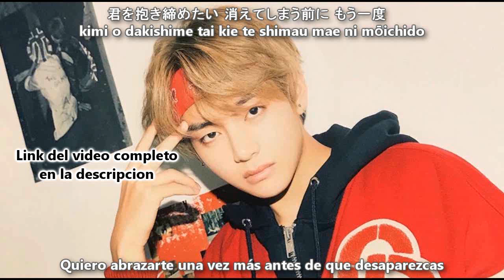BTS (防弾少年団) - CRYSTAL SNOW [Sub Español + Kanji + Rom] HD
bts crystal swno sub español

Crystal Snow 歌詞 防弾少年団 (BTS)

アルバム/ Album: MIC Drop / DNA / Crystal Snow – Single
作詞/ Lyricist: Kanata Okajima・Soma Genda・Rap Monster
作曲/ Composer: Kanata Okajima・Soma Genda・Rap Monster
発売日/ Release date: 2017/12/6
Language: 日本語/ Japanese